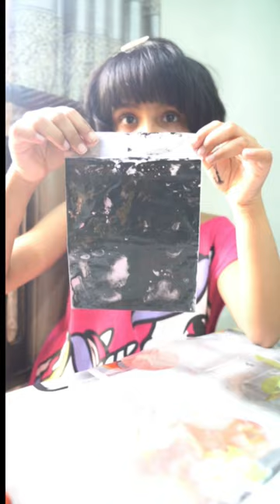My new tab...